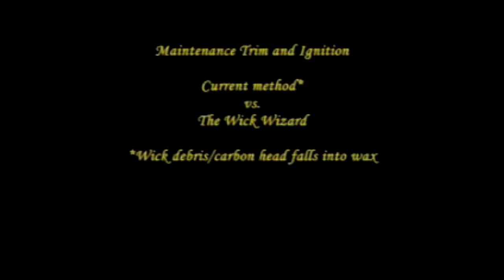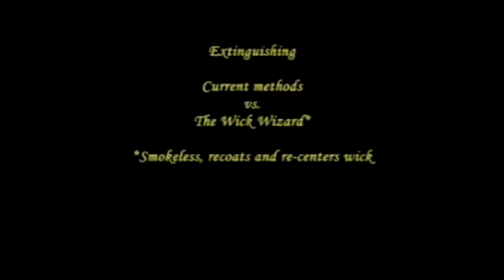The Wick Wizard All-In-One Candle Tool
Thank you for viewing our videos and related information for the Wick Wizard All-In-One Candle tool.

The Wick Wizard trims and lights the candlewick at the same time. The retractable wick tool performs the functions of; smokeless extinguishing, wick recoating, realigning, and extracting for the occasional embedded wick.

With the Wick Wizard, you no longer have to juggle multiple items to maintain and extend the life of your candles.

The most important part of our market research and product development has been the ongoing feedback from candle manufacturers, retailers and consumers. We welcome this input as the source of determining marketing dynamics and development and design of the Wick Wizard.

We are seeking investors, licensees and distributors for this innovative, functional and efficient new product.

Along with many who have responded, we are looking forward to having this product available in the market.

* Wick trimmer, candle lighter, smokeless snuffer and wick tool in one easy to use innovative new product

* Simply pull the trigger and The Wick Wizard trims and lights the wick at the same time

* Angled tip for use with all types of candles

* Built-in timer starts automatically and chimes to indicate the end of the burn session

* Retractable wick tool performs the tasks of smokeless extinguishing, wick recoating, positioning and extracting

* Ergonomically designed for comfort and ease of use

* Child-Resistant mechanism

* Refillable fuel cell

NO MORE JUGGLING MULTIPLE TOOLS!

No more juggling scissors, trimmers,
lighters, matches and snuffers.

Enjoy Safer, Cleaner and Longer burning candles.

The Wick Wizard simplifies the tedious,and often overlooked, task of candle maintenance.

"YOUR SIMPLE SOLUTION TO CANDLE CARE"